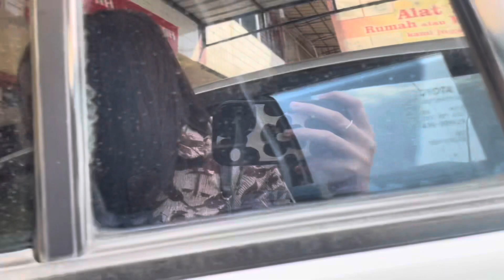photo studio with bestie wearing school uniform⁉️ VLOG #10 📸✨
Introduce this my middle school friend 😍

Today, our full team will do a self-photo studio wearing our high school uniforms horeeyy..

I separated this video into 2 parts because it's too long 😂 enjoyy and see ya ep.2

📍SMAK RAJAWALI
📍POTOMA